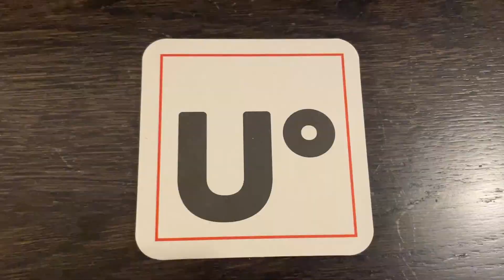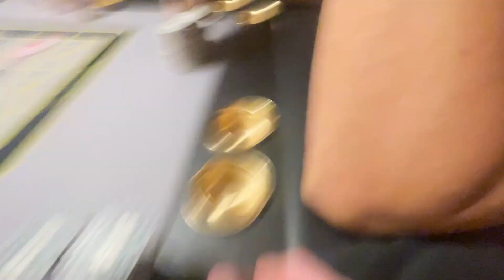V Praze je to samá rozlučka se svobodou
Ahoj,

náročný dva dny, ale zábavy bylo dost!:)

Emil